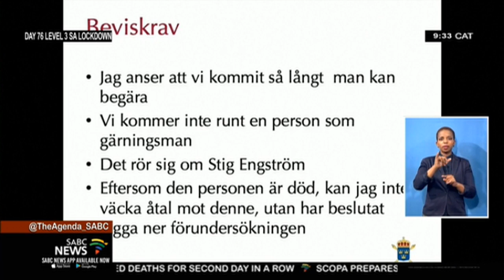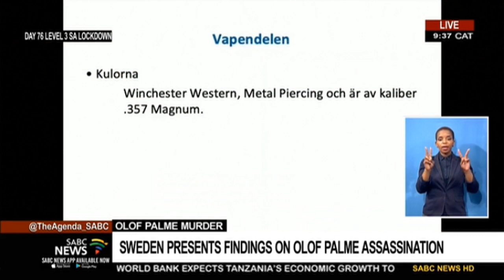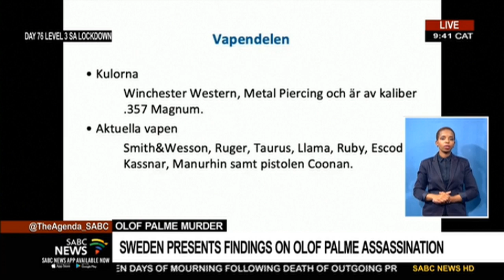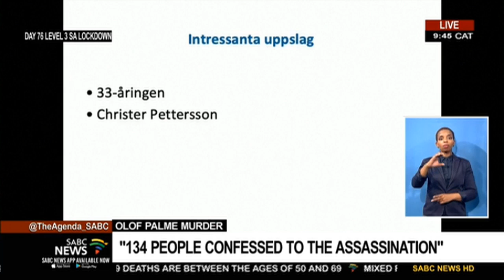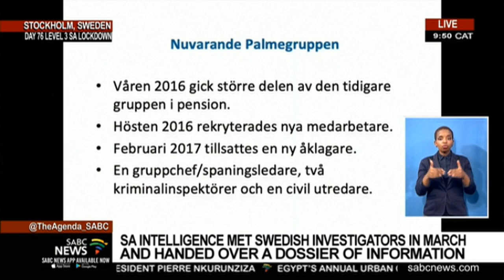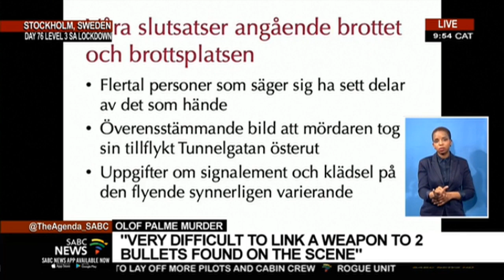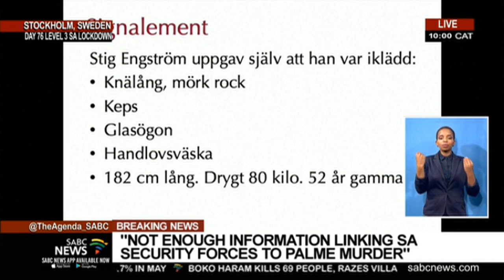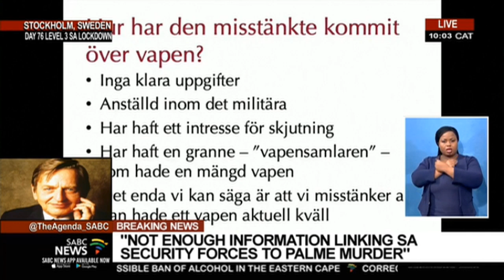Sweden presents findings on Olof Palme assassination